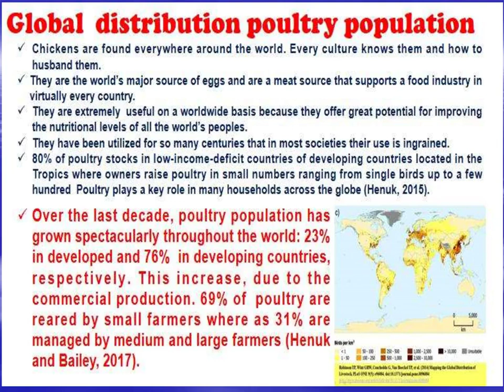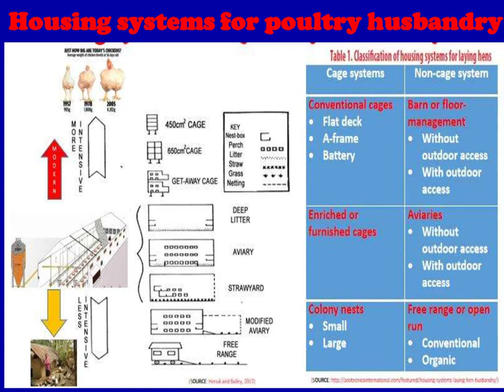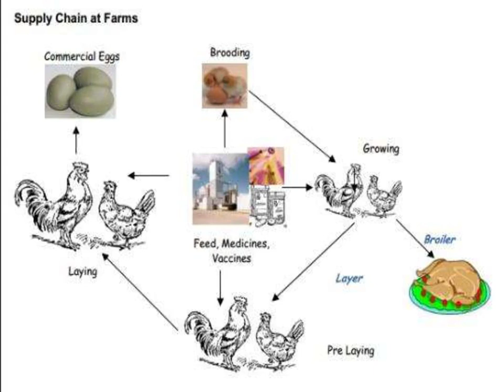International Webinar on Veterinary and Livestock presentation by Catootjie L. Nalle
Catootjie L. Nalle (State Polytechnic Agriculture, Kupang, Indonesia) is giving her presentation about Poultry meat is the leading global meat production in the future in many countries at the 2nd International Webinar on Veterinary And Livestock.